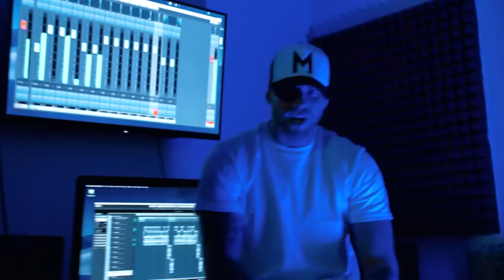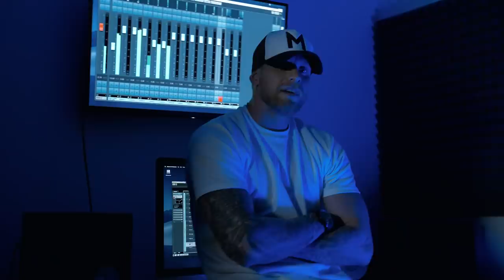MARCUS REVOLTA - BUSY /Motivace/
Rap,text: Marcus Revolta
Beat: Beat Inside Beats
Mix/master by Magic Records